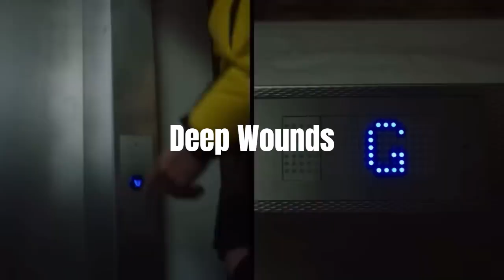[FREE] (Emotional) Central Cee & Jbee type beat | Deep Wounds | Emotional Uk Drill Instrumental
enjoyy!!

This beat is free for NON-PROFIT in case you want to take profit this are the prices:

on istagram

tags ignore--